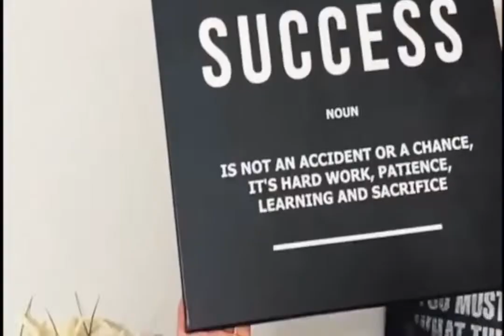Orange Mercedes Benz G Wagon Canvas Print Wall Art Poster Framed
from 69$